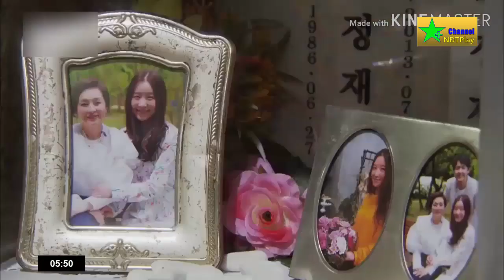Channel NĐTPlay | Tắt và mở sóng + Chào cờ + GTCT 06h (19/02/2020)